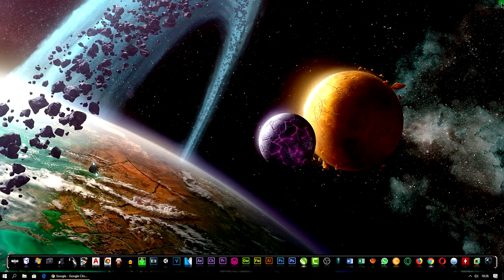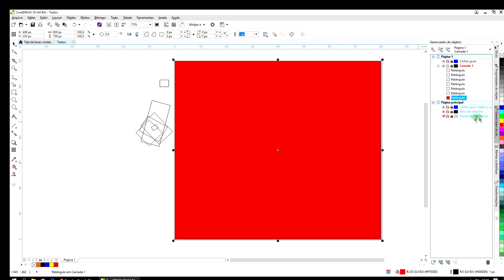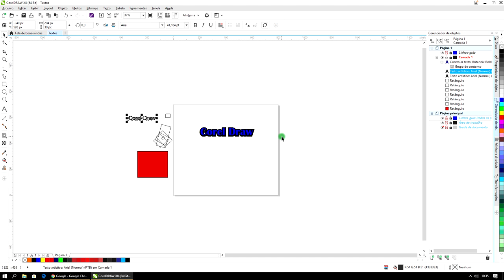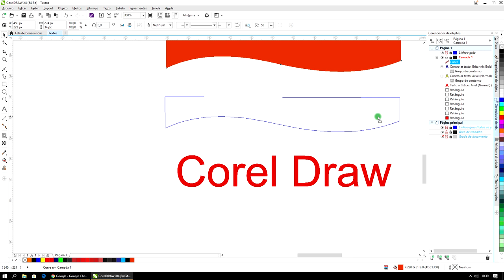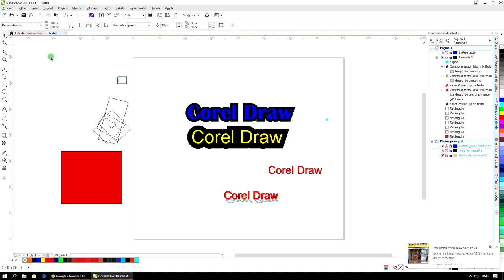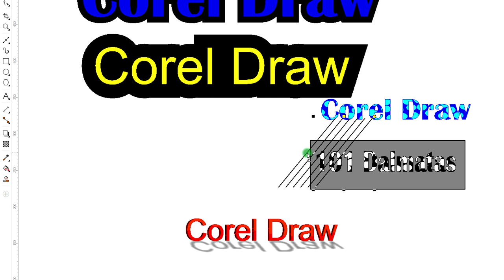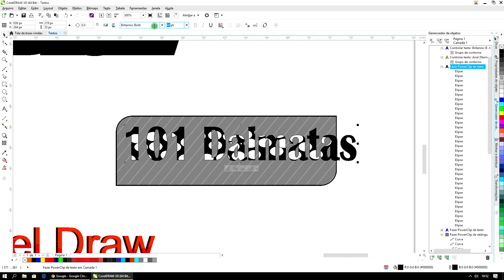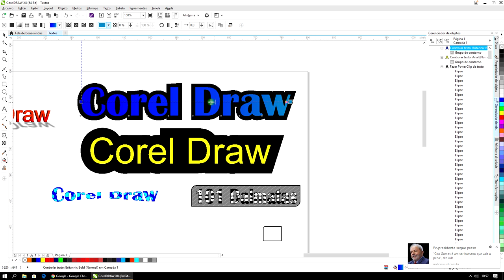Curso Corel Draw Completo Iniciante ao Avançado Aula 13 2018 2019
▼ SIGA/CURTA ▼